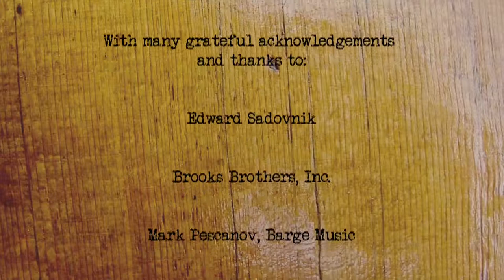The Violin Makers of America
Violin Makers, in America! YES! There are a surprising number of "luthiers" (those who make violins, cellos, & violas) by hand.
This is a first in a documentary about artisans who make things by hand the old fashioned way.
YES, made in the USA!